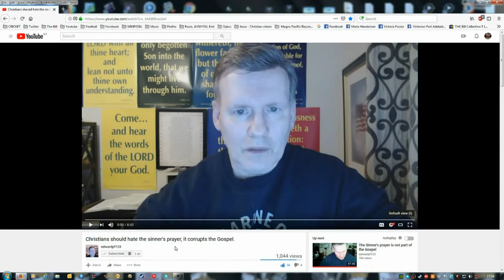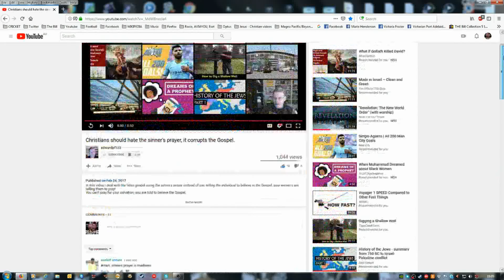North Ryde Christian Church the sinner's prayer is nonsense